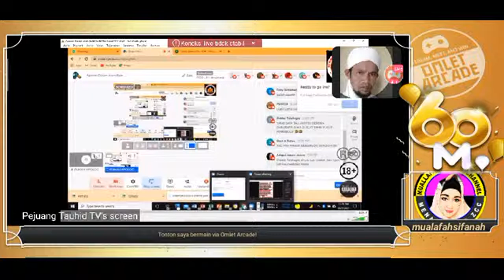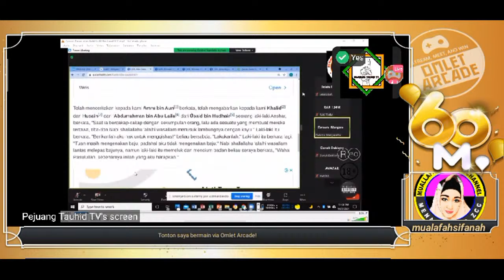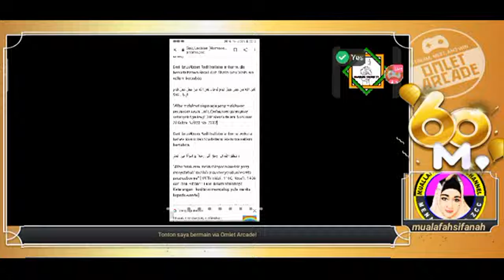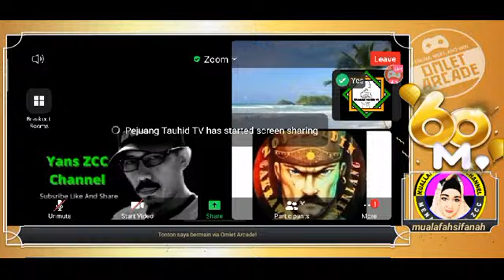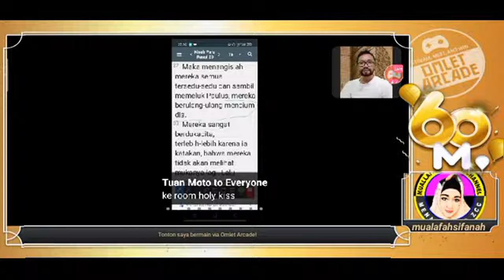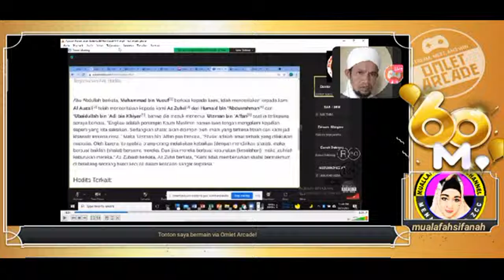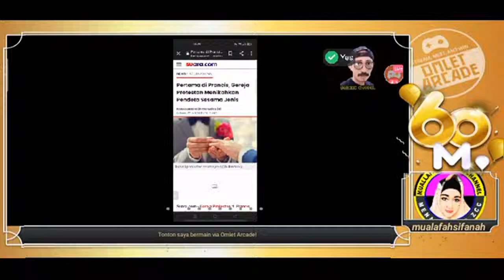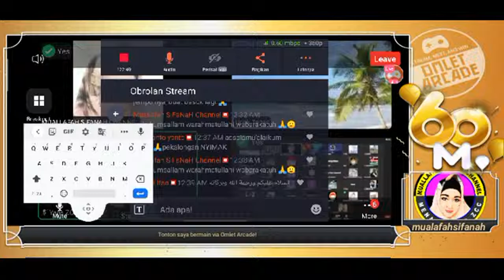🔴VIDEO REACTION TUDUHAN D3BOR4H APAKAH LGBT DIPERBOLEHKAN DALAM ISLAM ⁉️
Bagi Ikhwan fisabillilah yang ingin ber donasi untuk penyediaan sarana untuk dakwah dan perlengkapan syiar muallafah silahkan disalurkan ke Rekening berikut ini BCA no 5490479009 a/n Frida (kode 01) konfirmasi contact wa 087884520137

Jazakumulloh khairon katsiraa bil Jannah 🙏
Semoga amal ibadah Ikhwan fillah dilipat gandakan berkali lipat oleh Allah SWT, Aamiin ya Rabb 🙏🙏

Bagi yang ingin berdonasi untuk pembangunan Mesjid di Blora Ds Gadung  RT 06 RW 03 Ds. Kepoh Kec. Jati Kab. Blora,di desa tersebut belum ada mesjid satupun.

Yayasan Zojaheedin Cakrawala Cemerlang (ZCC) berinisiatif membangun mesjid disana.

Bagi Ikhwan fillah tergerak untuk memberikan donasi Monggo disalurkan melalui rekening berikut ini BCA 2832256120 An. SYOFYANDI YANUAR AZHAR Informasi kontak : 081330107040

Karena semakin banyak yang menyimak ceramah & dakwah ini,maka semakin banyak pula yang merasakan manfaatnya, InsyaAllah akan menjadi amal jariyah kita bersama.